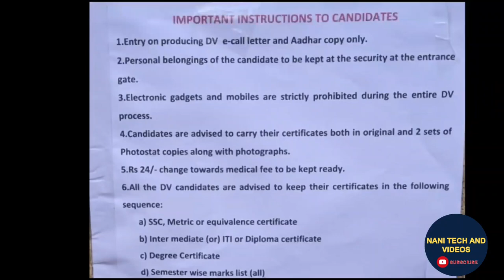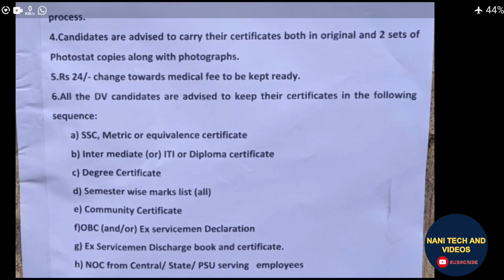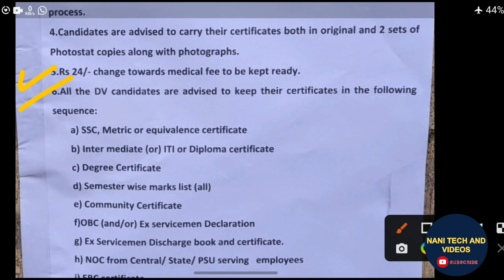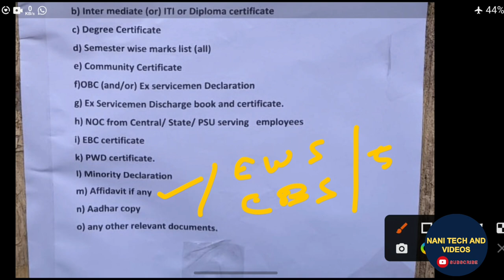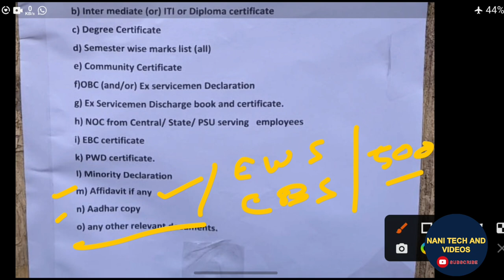RRB NTPC DOCUMENT VERIFICATION CERTIFICATE TOTAL LIST IN sequence order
Rrb ntpc document verification